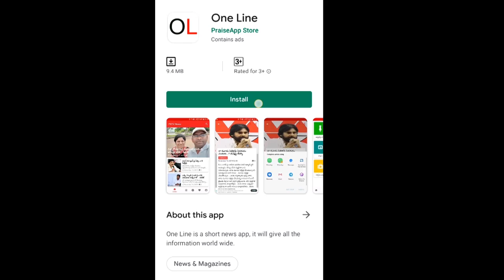CM Jagan Launch New programme | జగన్ పాలనలో కార్పొరేట్ స్థాయికి ప్రభుత్వ ఆసుపత్రులు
జగన్ పాలనలో కార్పొరేట్ స్థాయికి ప్రభుత్వ ఆసుపత్రులు | CM Jagan Launch New programme | PDTV News